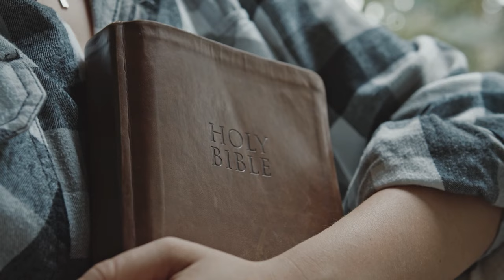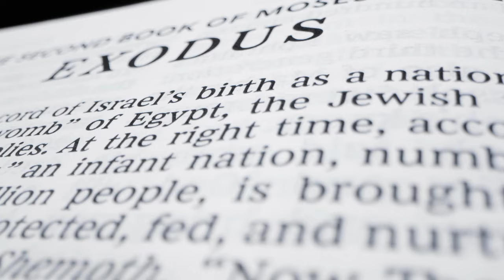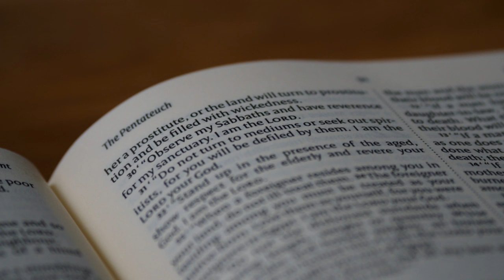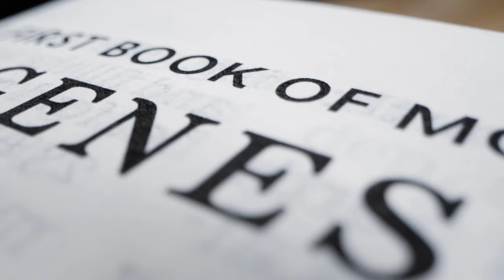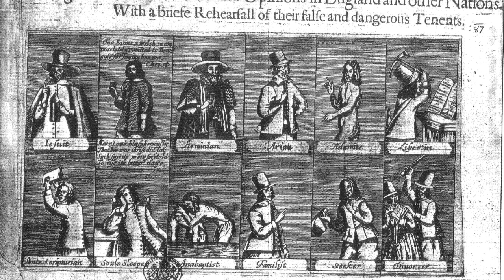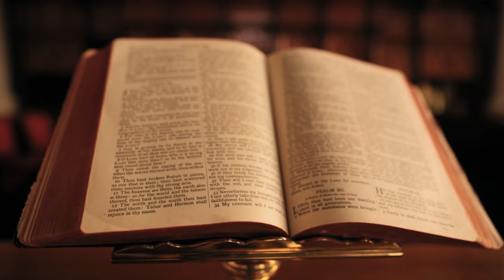How Christianity Ended Slavery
The Journey from Slavery to Sovereignty. Find out how unbeknownst to most, Christianity was the main force driving the end of slavery. It was the Christian abolitionists who planted the seeds that grew into a widespread distaste of slavery, and led the fight to end it at home as well as abroad in other countries.

Bibliography
Boeckx, Commander Tom. “Protector Honours Sailors Who Helped End African Slave Trade.” British Ministry of Defence, October 20, 2021.
Brown, Christopher Leslie. “Evangelicals and the Origins of Anti-Slavery in England.” Oxford Dictionary of National Biography, January 4, 2007.
“Celebrations of 200th Anniversary of Martin's Act.” Royal Society for the Prevention of Cruelty to Animals, July 21, 2022.
Coffey, John. “Religious Refugees in the Age of the Pilgrims.” Berkley Center fo Religion, Peace and World Affairs, November 17, 2021.
Cross, F. L., and E. A. Livingstone. “Dissenters.” Essay. In The Oxford Dictionary of the Christian Church, 490. Oxford etc.: Oxford University Press, 1997.
Dandelion, Pink. The Quakers: A Very Short Introduction. Oxford: Oxford University Press, 2008.
Duignan, Brian. “Enlightenment.” Encyclopædia Britannica, September 21, 2022.
Editors of Encyclopædia Britannica. “Code of Hammurabi.” Encyclopædia Britannica, August 31, 2022.
Editors of Encyclopædia Britannica. “Test Act.” Encyclopædia Britannica, September 23, 2019.
Ghazal, Amal. “Slavery in Mauritania: The Long Road to Real Emancipation.” Arab Center Washington DC, August 17, 2022.
Haynes, Stephen R. Noah's Curse: The Biblical Justification of American Slavery. Oxford: Oxford University Press, 2007.
Hellie, Richard. “Slavery.” Encyclopædia Britannica, September 6, 2022.
Hendericks, Gerret, Derick up de Graeff, Francis D Pastorius, and Abraham up den Graef. Quaker Protest Against Slavery in the New World, Germantown (Pa.) 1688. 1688. Imaged and Manuscripts.
Howard, Thomas A. Imago Dei: Human Dignity in Ecumenical Perspective. Washington, DC: Catholic University of America Press, 2013.
Howe, Julia Ward. “The Battle Hymn of the Republic.” The Atlantic. Atlantic Media Company, October 7, 2022.
Hutchinson, Mark, and John Wolffe. A Short History of Global Evangelicalism. Cambridge: Cambridge University Press, 2012.
Kramer, S. N. “Ur-Nammu Law Code.” Orientalia 23, no. 1 (1954): 40–51.
Pelz, William A. “ ‘The King’s in His Castle … All’s Right with the World’: The Collapse of the Middle Ages.” Essay. In A People's History of Modern Europe, 1–19. London: Pluto Press, 2016.
Root, Kara K. “Sabbath: The Gift of Rest.” Word & World 36, no. 3 (2016).
Setzer, Claudia, and David A. Shefferman. The Bible in the American Experience. Atlanta, GA: SBL Press, 2020.
SlaveVoyages. “Trans-Atlantic Slave Trade - Database,” 2022.
Sowell, Thomas. “The Africans.” Essay. In Conquests and Cultures: An International History. New York, NY: BasicBooks, 1999.
Sowell, Thomas. “The Real History of Slavery.” Essay. In Black Rednecks and White Liberals. Encounter Books, 2005.
Theobald, William. “Abolition of Slavery: Act No. V of 1843.” Essay. In The Acts of the Legislative Council of India: With A Glossary ; an Analytical Abstract Prefixed to Each Act ; and Copious Indexes, 585–85. Calcutta: Ostell and Lepage etc., 1844.
Thompson, Mary V. “New Ideas and a Change of Heart.” Essay. In "The Only Unavoidable Subject of Regret": George Washington, Slavery, and the Enslaved Community at Mount Vernon, 51–60. Charlottesville, NC: University of Virginia Press, 2019.
Westermarck, Edward. Christianity and Morals. London: Routledge, 2013.